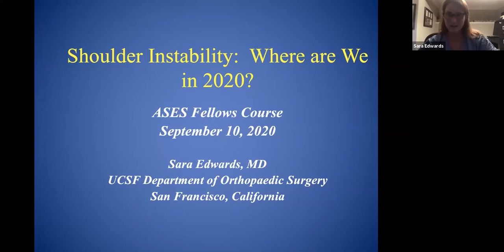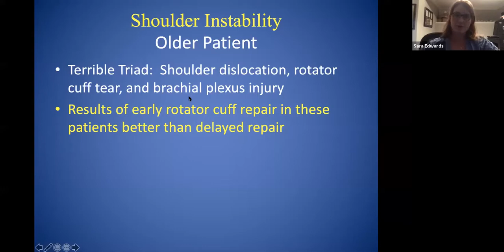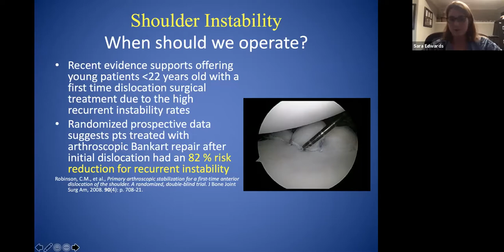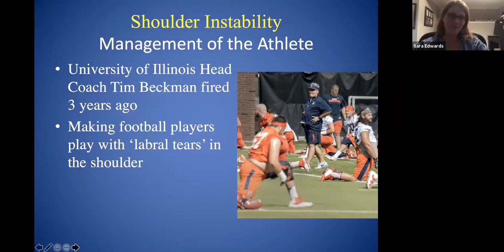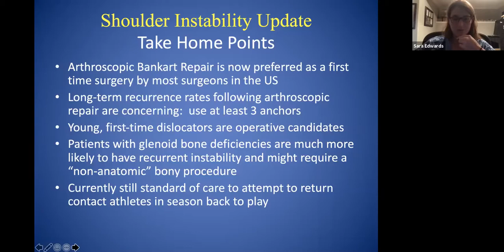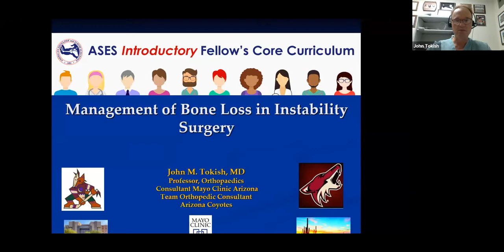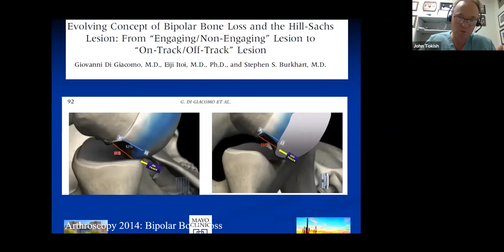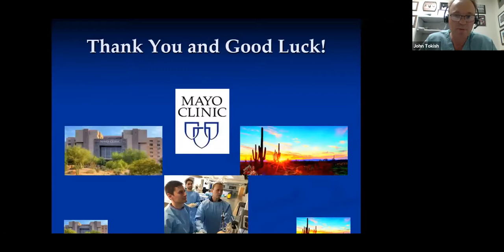ASES Introductory Fellows Curriculum - Instability: Scope, open, Bone?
Drs. Millett and Edwards discuss shoulder instability.